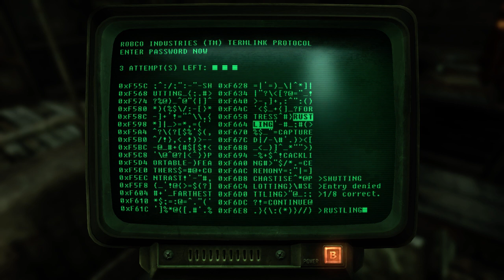Fallout New Vegas (Part 57)